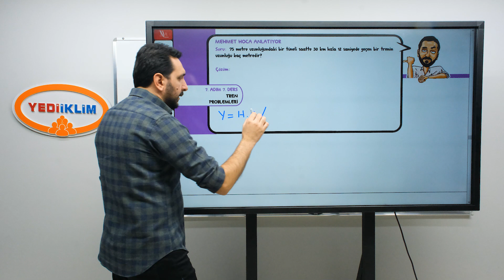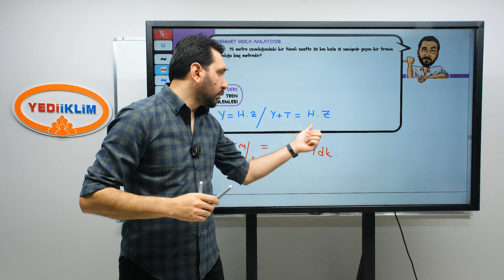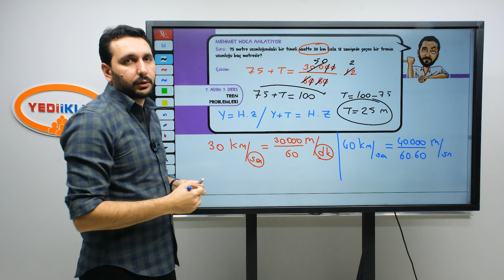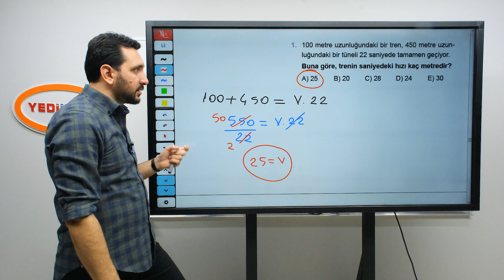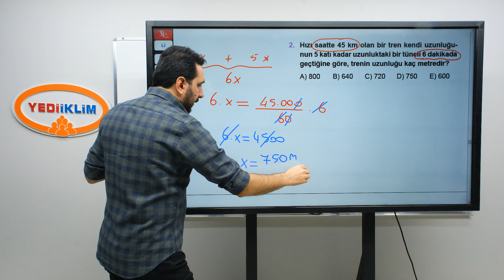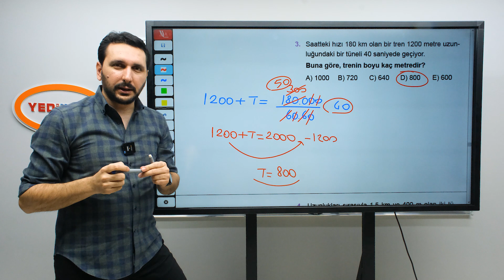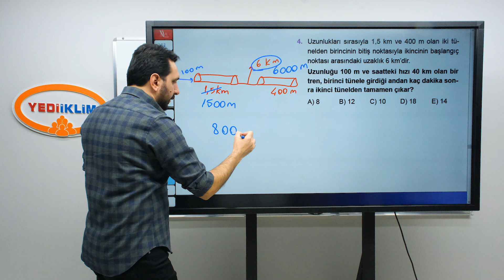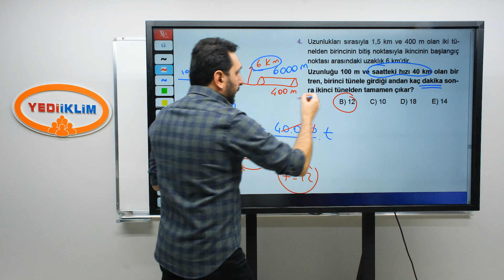7. Adım 7. Ders Tren Problemleri - Mehmet Bilge YILDIZ